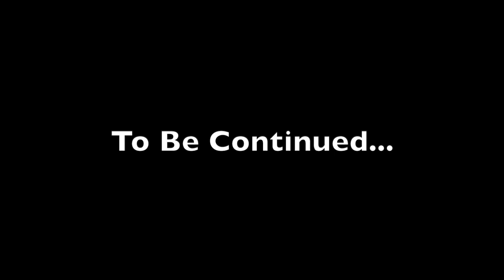Doing Nothing | A Rainy Day in the Car ep 63